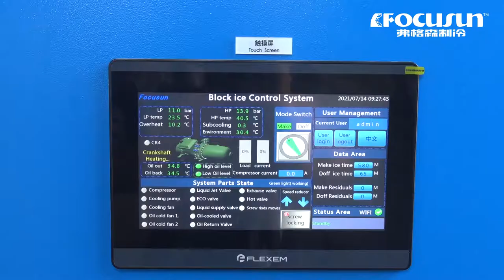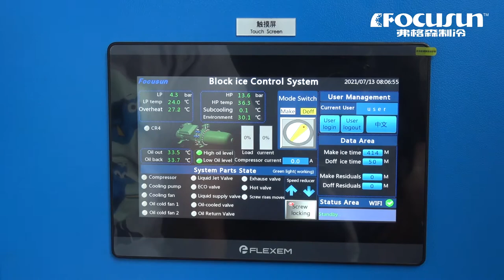弗格森日產20噸全不銹鋼直冷式塊冰機-配備推冰系統-食品級大型塊冰機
弗格森製冷專業生產制冰机，包含#冰砖机#塊冰機#管冰機#片冰機#板冰機#顆粒冰機#流態冰機，生产各類#冷庫、速冻库、冷水机组、人工造雪机、混凝土降温设备、果蔬真空预冷机。我們同時提供专业的冰雪乐园综合解决方案。如您有任何需求，請聯繫我們。

郵編：201100